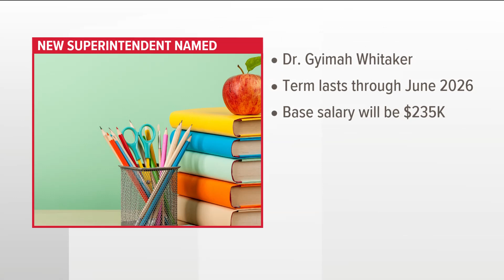Meet the new superintendent for Decatur Schools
The school board confirmed Dr. Gyimah Whitaker as the next person to take on the role.